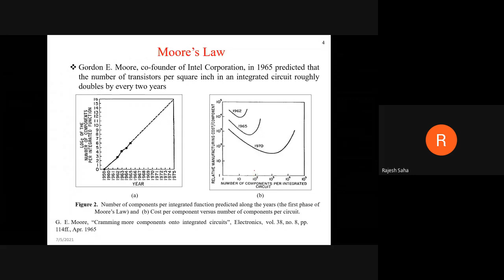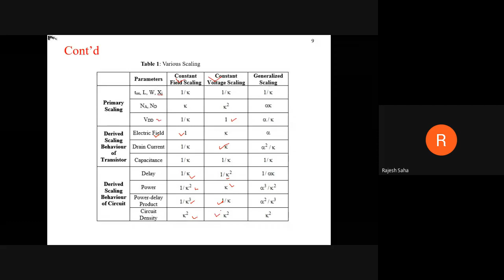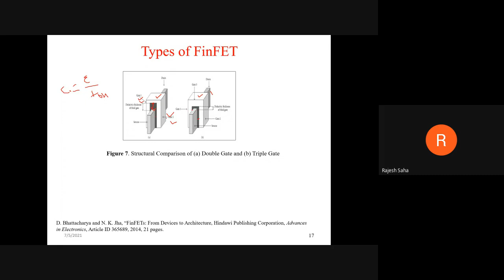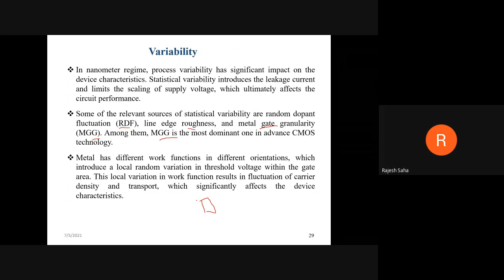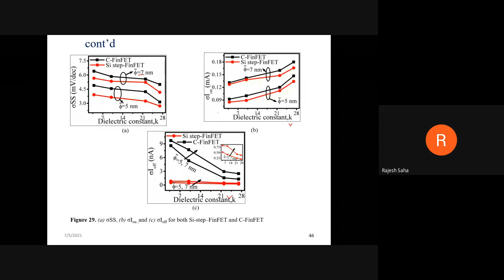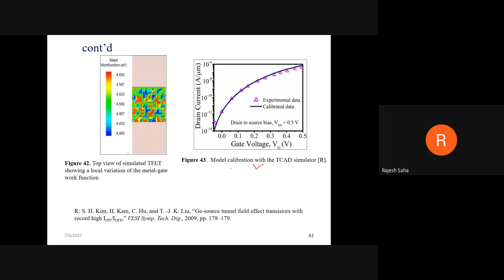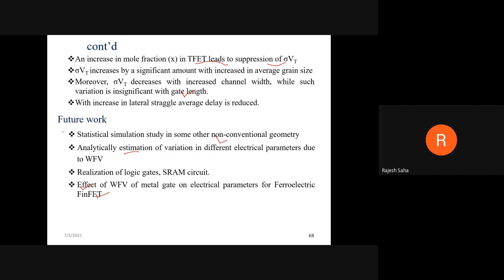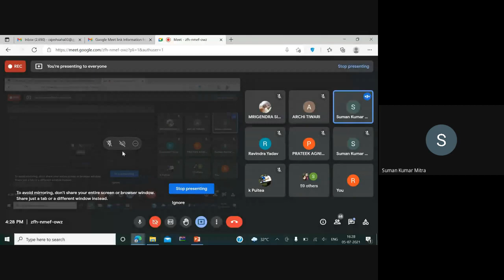2 2 Lec 2 Tunnel FET & FinFET needs, performance aspects and statistical analysis 05 Day Online Na